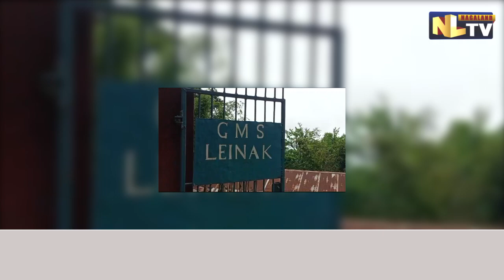GOVT MIDDLE SCHOOL, LEINAK; LONGLENG HOSTS SCIENCE EXHIBITION & QUIZ PROMOTING TECHNOLOGIES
On August 23, 2024, the Government Middle School in Leinak, in collaboration with the Department of Science and Technology, organized a science exhibition and quiz under the theme "Indigenous Technologies for Viksit Bharat." The event, chaired by T. Manphen Phom, PT, aimed to promote awareness of indigenous scientific advancements. Head Teacher Shumei Anthony delivered the welcome address, while Mr. Nokchatemjen, GT, provided a vote of thanks. The exhibition showcased innovative student projects, and the quiz involved participants from four government schools in Longleng, fostering healthy competition. This initiative highlighted the importance of integrating traditional technologies with modern practices, with organizers committed to inspiring future generations about the potential of indigenous technologies for sustainable development.